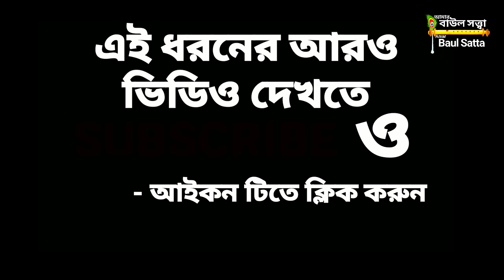ওগো ভগবান জন্ম দিলি কেন বড় লোকের ঘরে ।। কনিকা বিশ্বাস ।। BaulSatta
Silpi : Kanika Biswas
Sound : Loknath Sound Service
Organised by :  Gobrakuri Panchotirtho Mahashashan Mela
Pakuahat Bamangola, Malda
Video Recording and Editing : Nilratan Barman

BAUL SATTA
Baul Satta
baul satta
Baul satta
baul song,